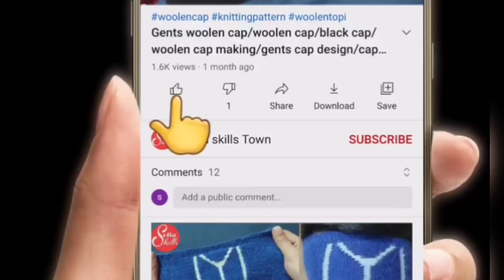woolen cap/ladies cap/woolen cap for girl/new cap design/woolen cap design/stylish woolen cap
in this video you watch and learn
how to knit cap